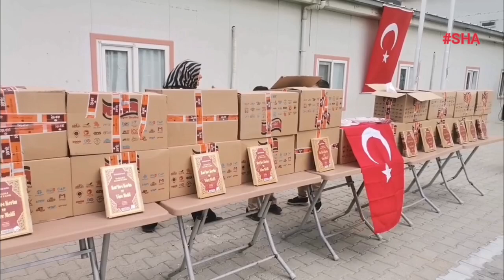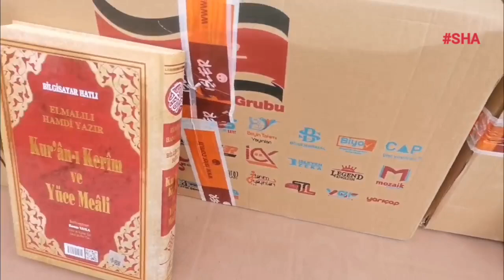Zeytin Dalı Şehidinin Anısına 500 Kur'an-ı Kerim Dağıtıldı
Kahramanmaraş (SHA) - Kahramanmaraş’ta, Zeytin Dalı Operasyonu’nda şehit düşen İstikam Uzman Çavuş Orhan Sürmen’in anısına 500 Kur’an-ı Kerim dağıtıldı.
Zeytin Dalı Harekatı sırasında, Kur'an-ı Kerim'e tuzaklanmış bir el yapımı patlayıcının infilak etmesi sonucu şehit olan Orhan Sürmen’in şehadetinin 6. yıldönümü dolayısıyla düzenlenen etkinlikte 500 Kur’an-ı Kerim ve engelli 5 öğrenciye tekerlekli sandalye dağıtımı yapıldı.
Şehidin adını taşıyan Şehit Orhan Sürmen İlkokulu’nda gerçekleştirilen etkinliğe Kahramanmaraş protokolü, şehit aileleri, gaziler ve öğrenciler katıldı. Etkinlikte, günün anlam ve önemine uygun olarak Kur’an-ı Kerim tilaveti yapıldı ve dualar okundu. Protokol ve katılımcılara toplam 500 Kur’an-ı Kerim dağıtıldı.
Ayrıca, mavi kapakların toplanmasıyla alınan 5 tekerlekli sandalye, okulda eğitim gören engelli öğrencilere Abdulkadir Gülmez tarafından teslim edildi. Etkinlik, hem şehidin anısını yaşatmak hem de sosyal sorumluluk projelerine katkıda bulunmak açısından önemli bir anlam taşıdı.